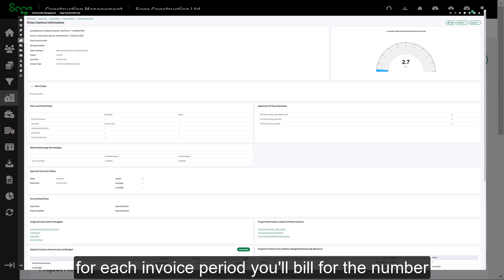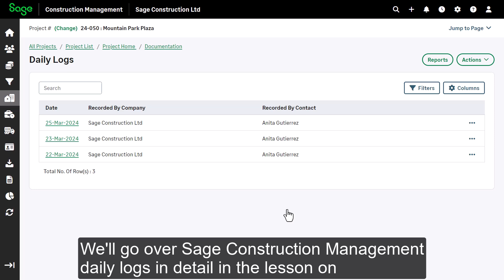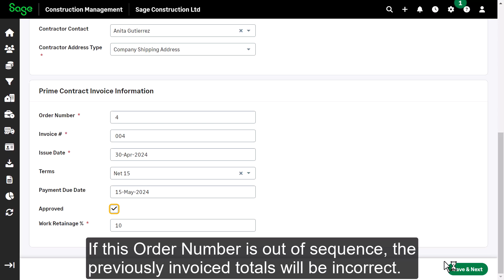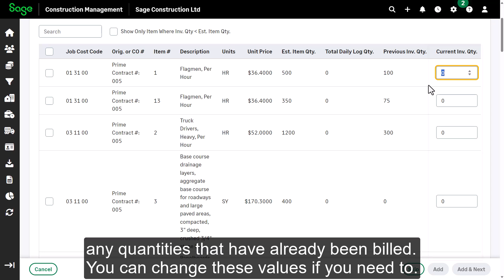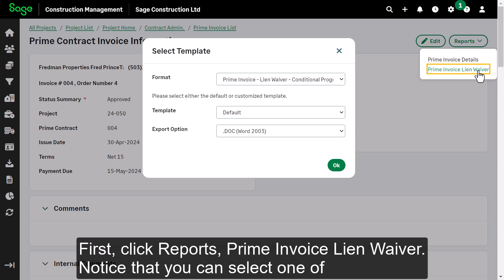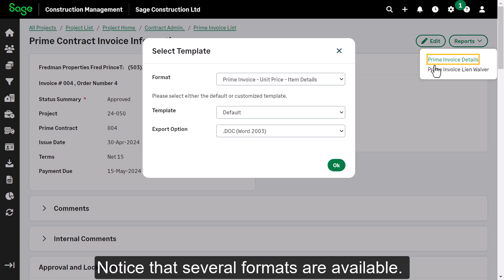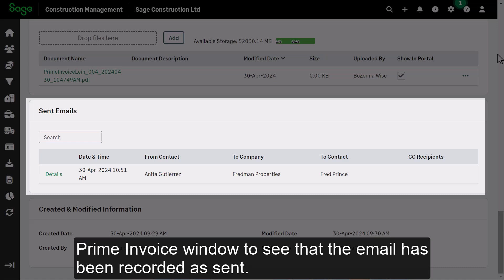Sage Construction Management - Create a Unit Price Prime Invoice